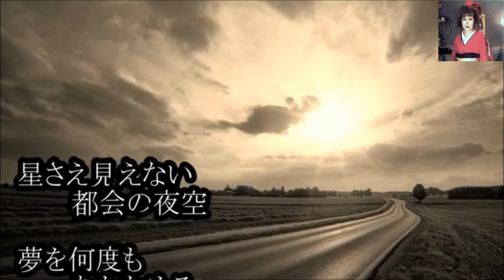[新曲」望郷歌／岡ゆう子：カバー後藤ケイ♪[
12月9日発売　「望郷歌」　岡ゆう子さんの新曲です
カラオケ動画はtomogara2様よりお借りしました.有難うございました
作詞　麻こよみ　作曲　徳久広司